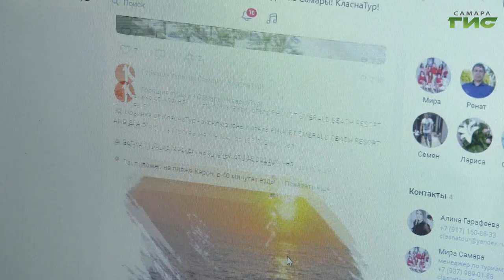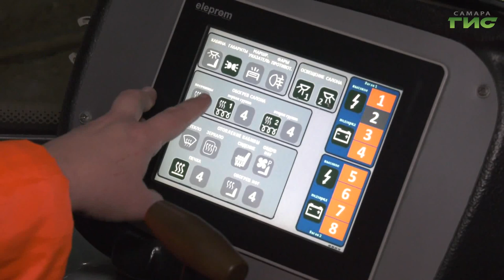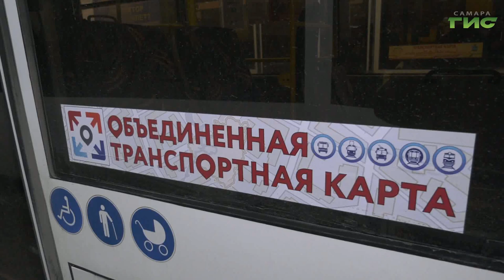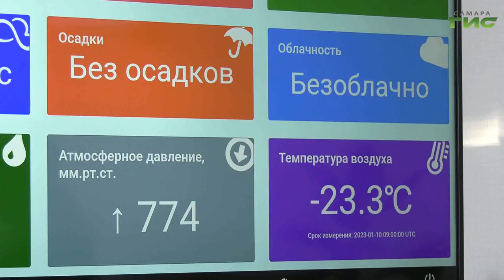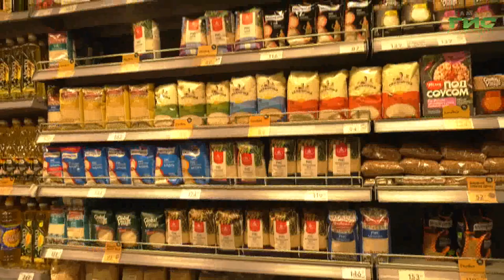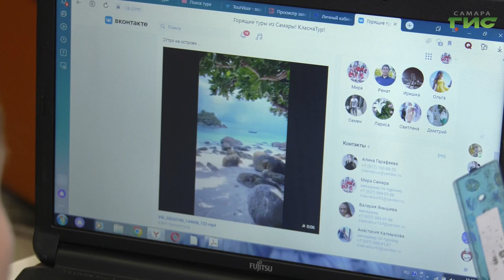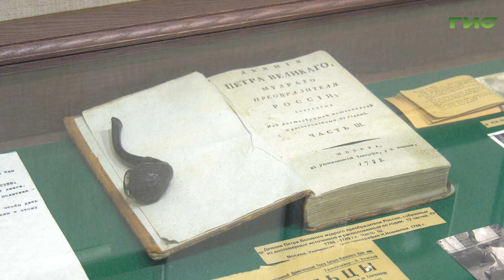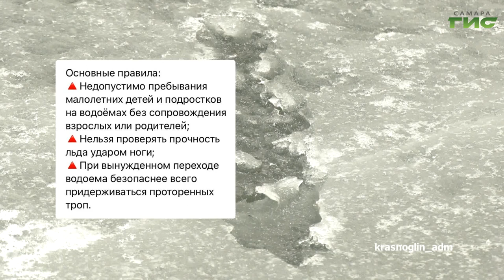"События" от 10.01.2023 (вечер)